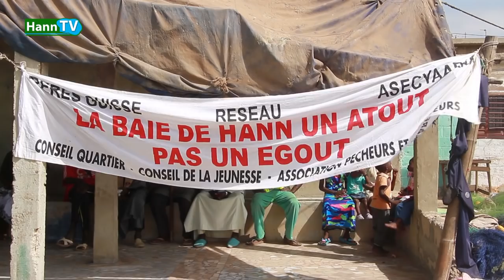Journée de nettoyage de la baie de Hann